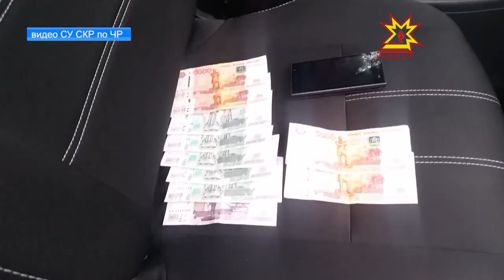Как оценивают криминогенную обстановку в Следственном управлении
Сколько тяжких преступлений раскрыто, какие совершаются  чаще всего и как оценивают   криминогенную обстановку   в Следственном управлении Следственного комитета России по Чувашии? В ведомстве подвели итоги работы за первое полугодие.